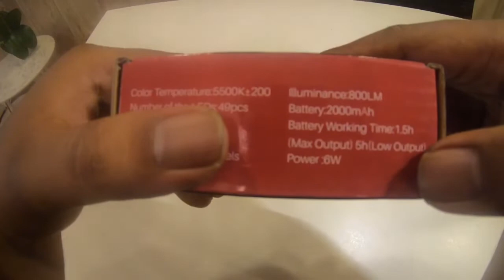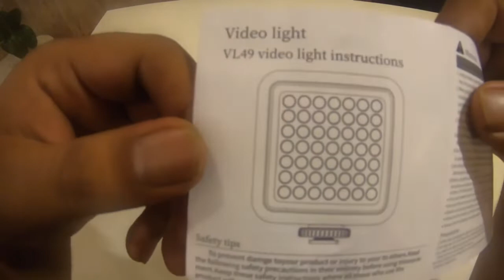Ulanzi Select VL49 Mini LED Video light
Ulanzi Select mini led video light